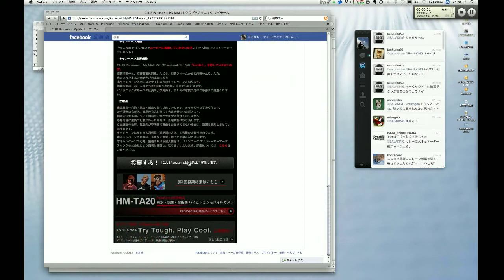タフムービー応募の入り口はこちら